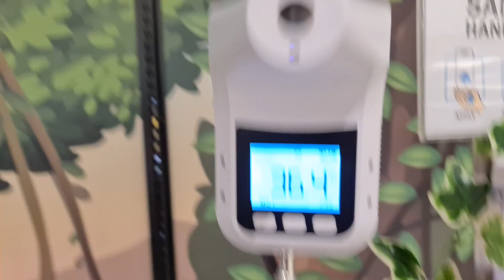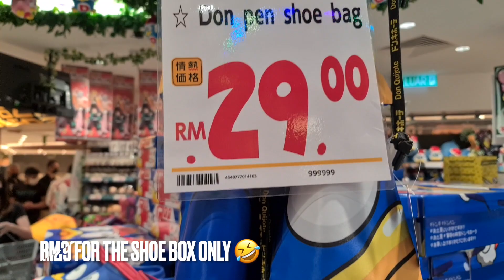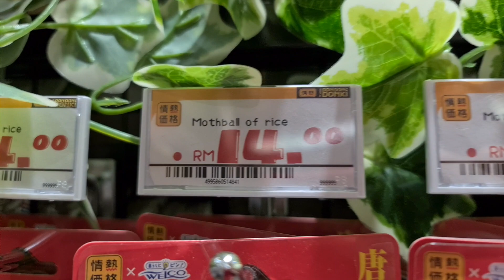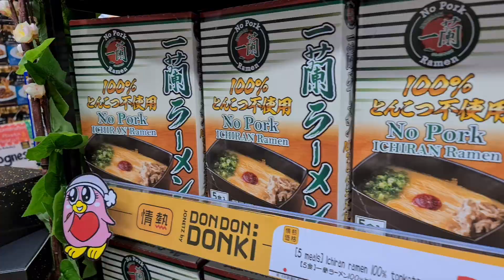Worth it? Don don donki 🇯🇵 opens in Kuala Lumpur, Malaysia!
The long awaited Don Don Donki Japanese Superstore has finally opened its doors @ Lot 10 in Kuala Lumpur, Malaysia!

Was it worth it? Find out with us!